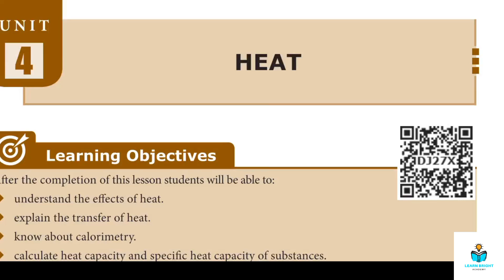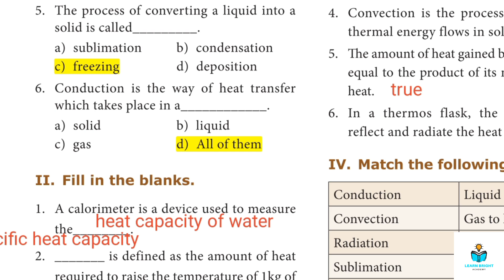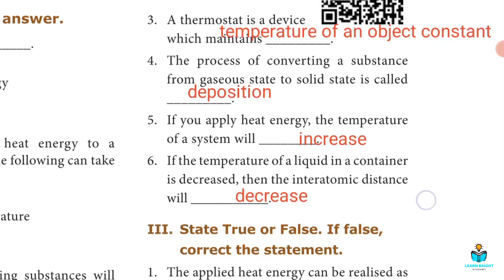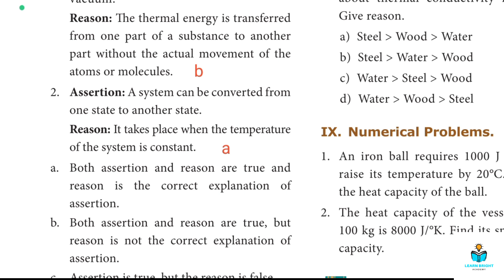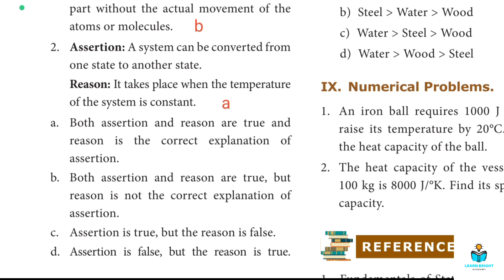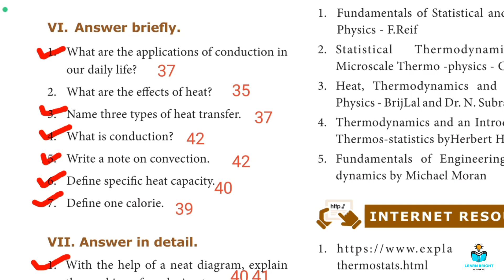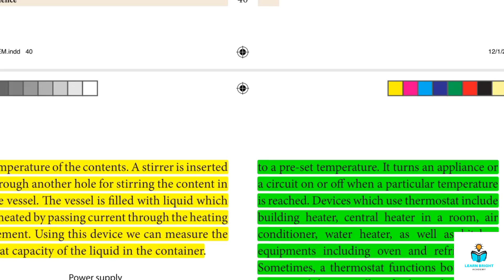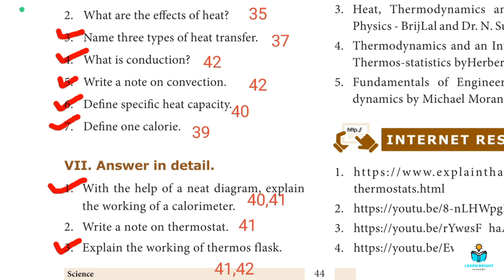Tn samacheer class 8 science unit 4 heat book back answers | learn bright academy